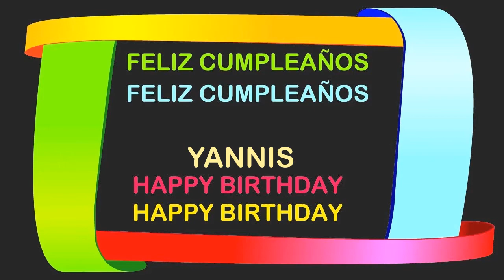Yannis Birthday Postcards & Postales - Happy Birthday